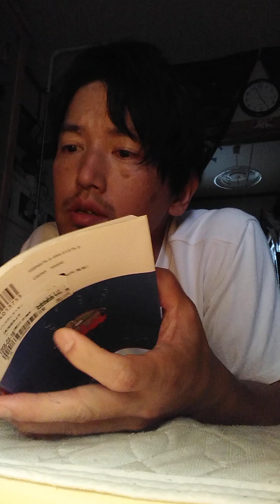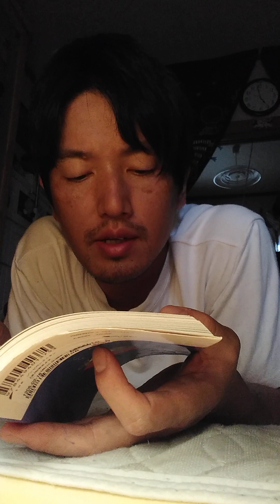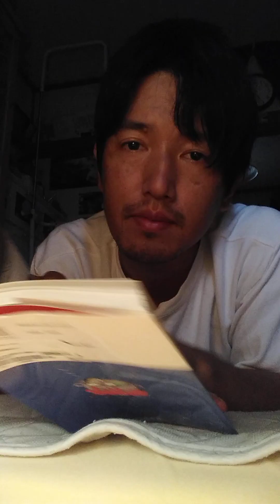ゾンビのレストラン・海にただよっていた鏡・朗読🌸